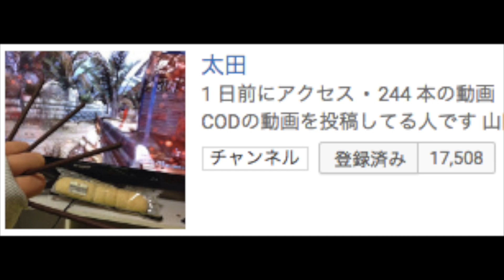【BO3：実況】〜SR2on2 最強の２人に挑む★オパシ＆狐目のロー VS 太田＆入浴〜【CyACルール】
＊ID【@qcb4132r】

★フレンドの募集はしてません！

twitter　＊Twitter辞めました＊

PIZAメンバーのチャンネルもよろしくね！！

マイク
SONYのECM-PCV80U（サポーターシズネ様より提供）